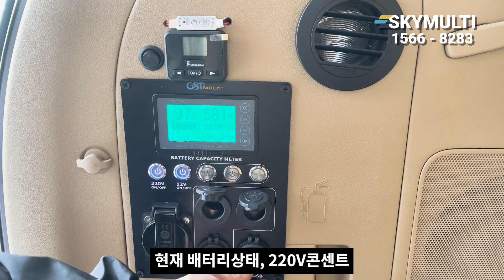710L 대용량 카니발 루프박스 | 차박레일부터 바디킷까지 모든 카니발 튜닝은 스카이멀티에서 | 1566-8283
◆ Info.
◆ tag.
◆ 오프라인 샵.
 -경기 안양시 동안구 시민대로 364
◆ 문의.
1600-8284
◆ 스카이멀티.